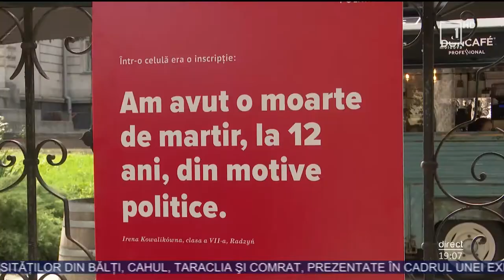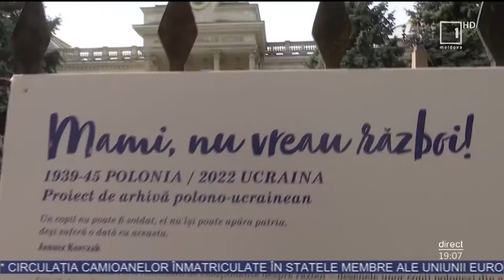La Muzeul Naţional de Istorie a fost vernisată expoziţia „Mami, nu vreau război!”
Un război este moarte, durere şi frică. Aşa văd cei mici un război. Expoziţia de desene, realizate de copii polonezi şi ucraineni, cu genericul "Mami, nu vreau război!", a fost vernisată la Muzeul Național de Istorie a Moldovei.